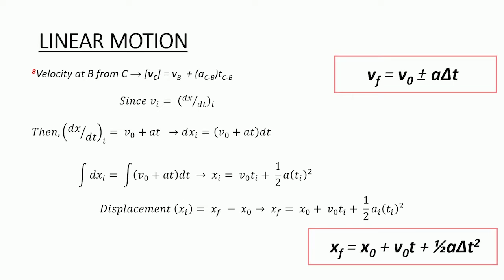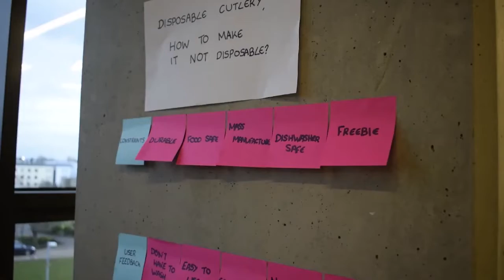Sisters at Arms In Product Design & Technology Part 1 (C4H Virtual Mentor Interview Series)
Hello folks,
Another cracking ‘one-take’, non-rehearsed interview with two recent graduates (and besties), who offered to share their learning experiences of studying on a Product Design and Technology degree course, their motivations and aspirations moving forward. It also provided an opportunity to reflect on key elements regarding what product design is all about from their perspective. 🤓🤓👍